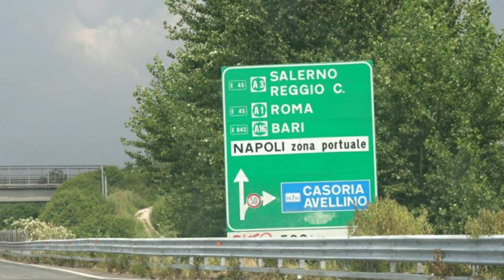Komm, nimm mich doch mit - Kastelruther Spatzen/1992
Titel: Komm, nimm mich doch mit
Interpret: Kastelruther Spatzen
Album: Eine weiße Rose
Veröffentlicht: 1992